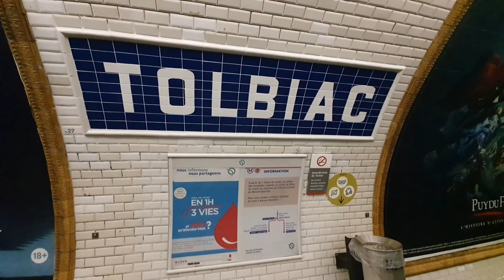Vlog 12 Avenue d'Ivry (13e Arrondissement)- Quận 13 ở Paris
Quán ăn đầu tiên cũng  là quán "Phở số 1". Có 2 quán "Phở Bánh cuốn ", mọi người chọn quán tại ngã tư,  kể quán Tàu nha. Chỗ  này đông người ăn lắm.